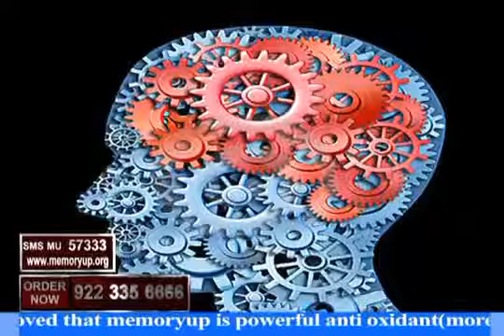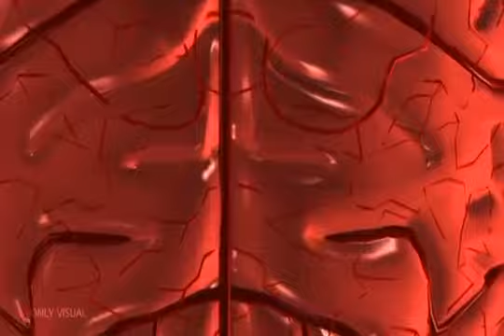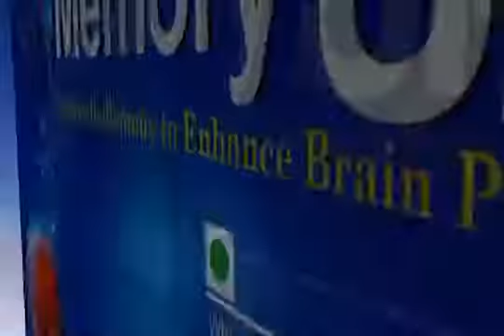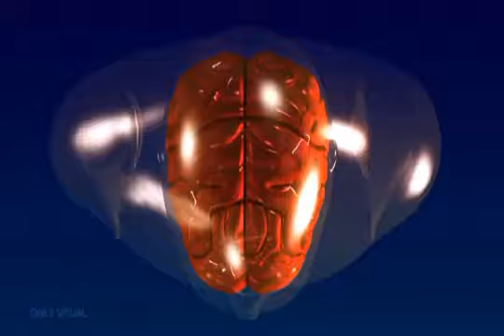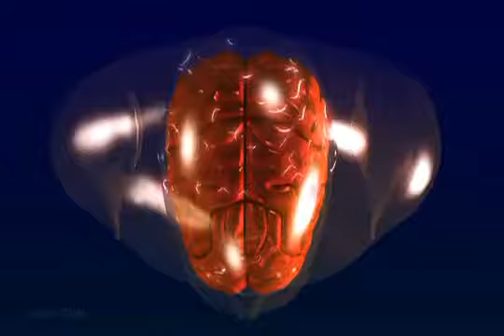Memory up for taskeen shoppe | Directed by Azad Hussain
This Ad was made for Taskeen shoppe by Image Production & Advertisement Directed by Azad Hussain